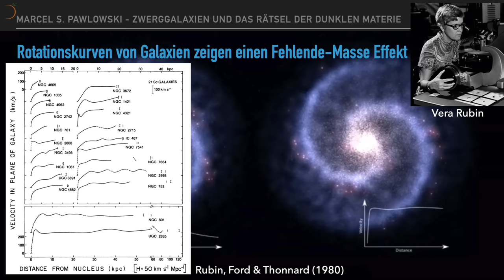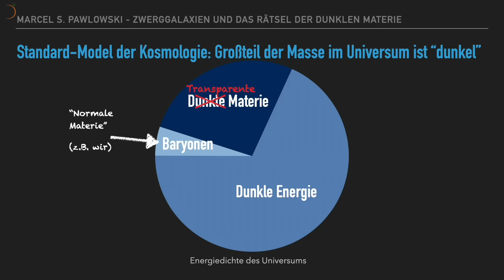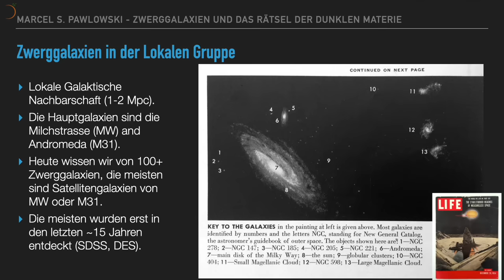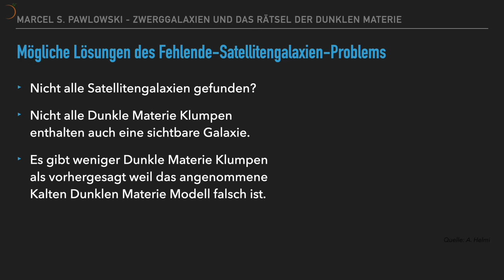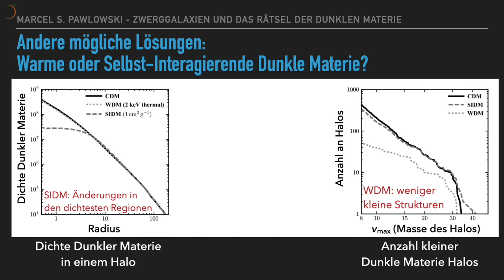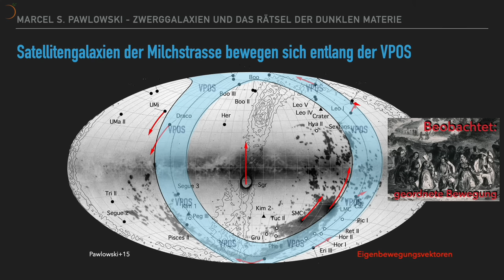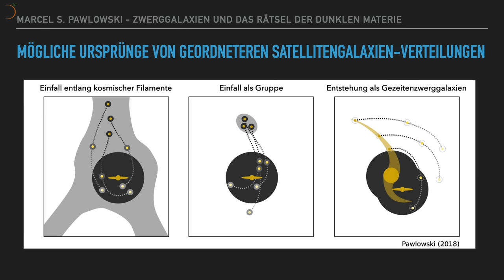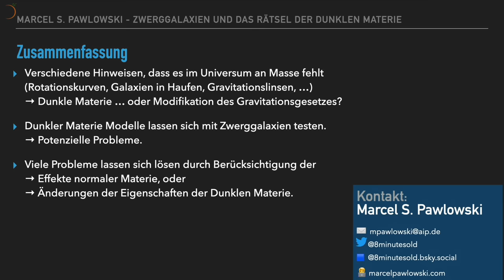Rätsel der Dunklen Materie • Modifizierte Gravitation • Zwerggalaxien | Marcel Pawlowski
Warum fehlt im Universum Masse? Von Rotationskurven bis hin zu Gravitationslinsen – die Indizien sind vielfältig. Steckt hinter dem Phänomen die Dunkle Materie oder bedarf es einer Modifikation unseres Gravitationsgesetzes? Zwerggalaxien könnten Schlüssel zur Lösung sein, doch die "Satellitengalaxie-Ebenen" werfen neue Fragen auf.

Bundesweite Wilhelm und Else
Heraeus-Lehrerfortbildung zur Astronomie.
Aufgezeichnet im Haus der Astronomie in Heidelberg.